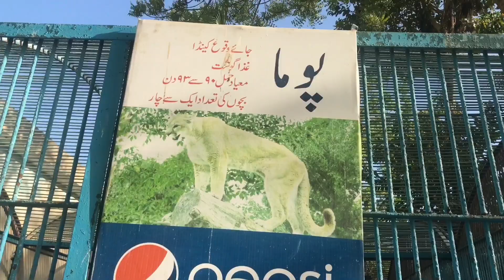Attack Monkey in zoo 😡 || Monkey Gusa Hogya || Shan